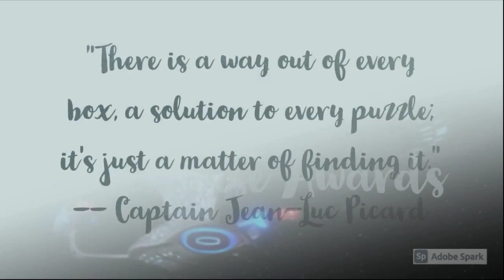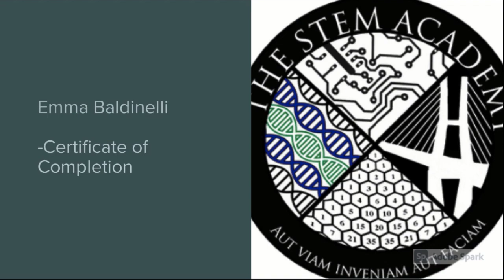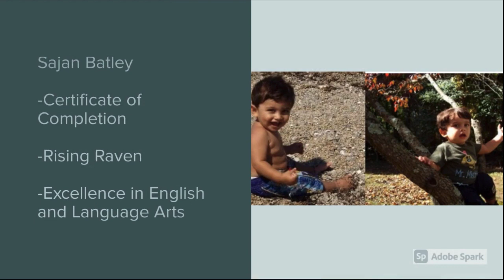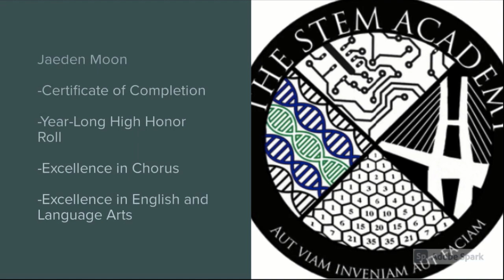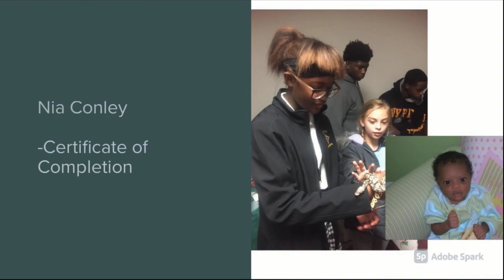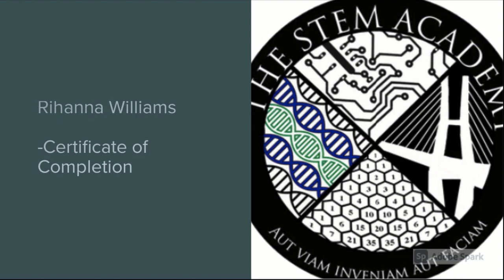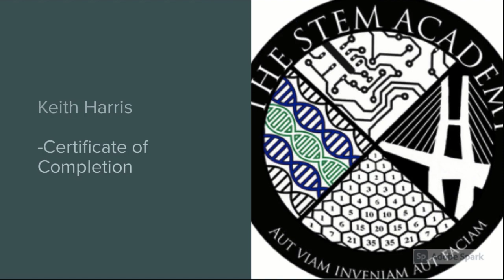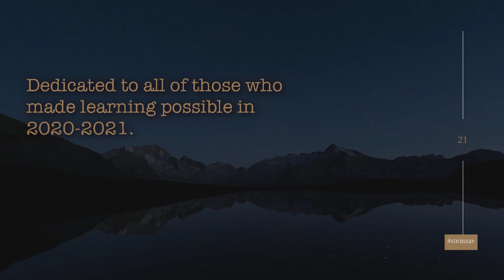The STEM Academy Awards Ceremony 8th Grade Team Enterprise 2020-2021